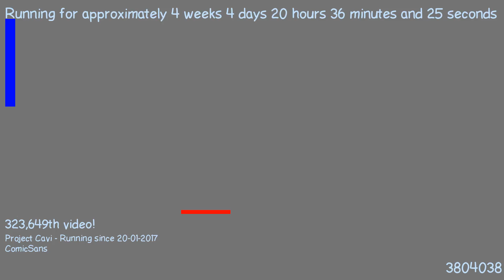1487788834 - Webdriver Cavi - O